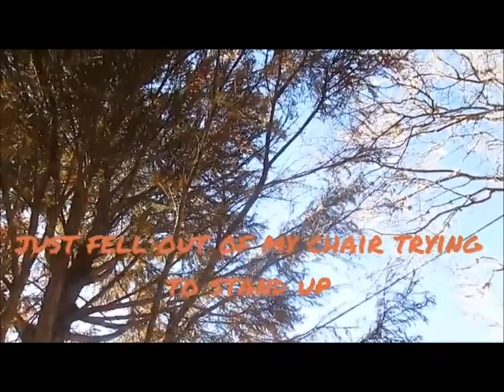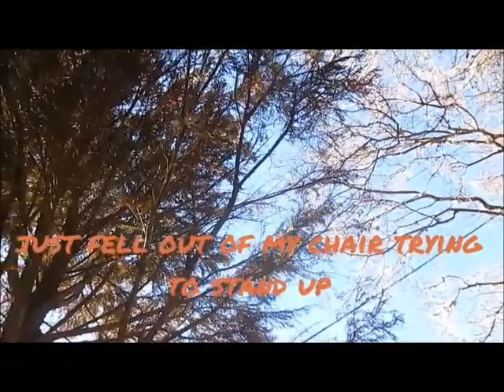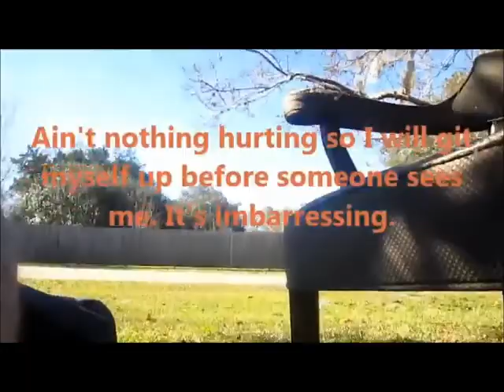Class of 1957 And A Broken Heart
A major event in my life in 1957 I think might have changed me for ever. I had to do a lot of growing up that year. A father maybe? A broken heart for sure.